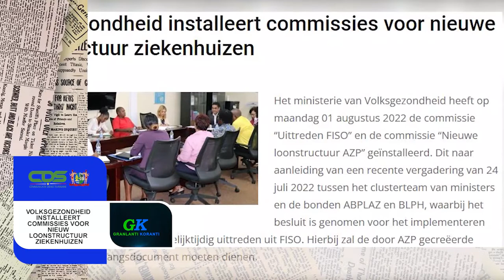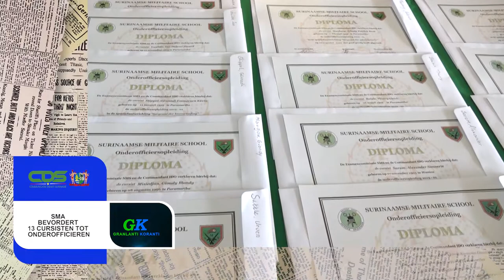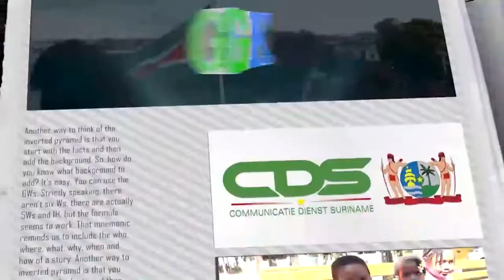𝔾ℝ𝔸ℕ𝕃𝔸ℕ𝕋𝕀 𝕂𝕆ℝ𝔸ℕ𝕋𝕀 (AUKAANS) DD 3 AUGUSTUS 2022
De onderwerpen in deze aflevering zijn:
- Volksgezondheid installeert commissies voor nieuwe loonstructuur ziekenhuizen
- SMA bevordert 13 cursisten tot onderofficieren
- Launch SoZaVo Basiszorg klantenservice project